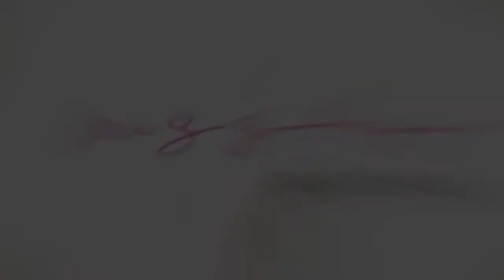INSTALLING A WIG WITHOUT BLEACHING THE KNOTS + AFFORDABLE AMAZON WIG REVIEW | AFSISTERWIG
Hair details:

Length: 20''
Density:150%
Colour: Blonde #4/27
Lace part area size : 13X4

Products on Amazon

Products on Amazon